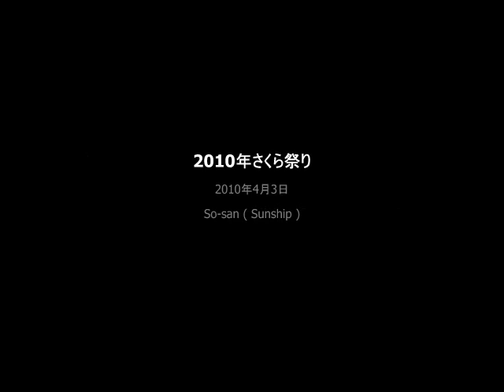So-san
作曲 村上俊二（サンシップ）
ゲバラバンドの第２１回ふるさと鳥取桜祭りの野外ステージ（きなんせ広場）でのライブ映像（2010年4月3日）
アルトサックス：武信　雄次（げばら）　ギター：瀧　泰幸　ピアノ：櫻井　重久　ベース：葉狩良孝（わかめ）　ドラム：八田史郎
　　The Guevara band
Guevara(as),Yasuyuki Taki(gui), Shigehisa Sakurai(p), Yositaka Hagari(b). Shiro Hatta(ds)